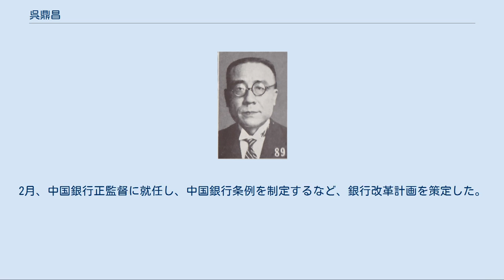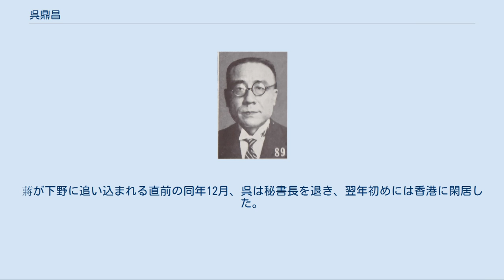呉鼎昌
共和党_(中華民国)_の人物
呉 鼎昌（ご ていしょう）は清末、中華民国の政治家・銀行家・実業家・ジャーナリスト。
北京政府時代は金融の専門家として銀行業界の有力者となり、また『大公報』の経営者・論説執筆者としてジャーナリズム界にも影響力を伸ばした。
国民政府に転じてからも、引き続きこれらの業界や政界で重要な地位を得ている。
字は達銓。
祖籍は浙江省湖州府烏程県。
 地方官吏の家庭に生まれ、1896年（光緒24年）、秀才となる。
1903年（光緒29年）4月、日本に留学し、成城学校普通科で学ぶ。
1905年（光緒31年）、中国同盟会に加入。
翌年6月、東京高等商業学校（現一橋大学）に入学した。
このとき、胡政之・張季鸞と面識を持つ。
 1910年（宣統2年）6月に帰国して商科進士となり、翌1911年（宣統3年）に北京法政学堂教習（講師）に任ぜられた。
その後、東三省に転勤し、東三省総督署度支・交渉両司顧問、本渓湖鉱務局総弁を歴任する。
8月、大清銀行に移り、総務科長、江西分行監督を歴任した。
辛亥革命が勃発すると、呉鼎昌は上海に移り、上海大清銀行清理処で勤務している。
 1912年（民国元年）1月、呉鼎昌は大清銀行から中国銀行への改組事務に携わる。
2月、中国銀行正監督に就任し、中国銀行条例を制定するなど、銀行改革計画を策定した。
5月、共和党に加入し、翌年5月には進歩党（共和党など3党合併）で政務部財政科主任となっている。
1914年（民国3年）1月、中国銀行を離れ、造幣総廠総裁に転じた。
 1916年（民国5年）6月の袁世凱死後、呉鼎昌は段祺瑞らの安徽派に接近して中国銀行総裁に復帰し、翌月には国務院参議も兼ねた。
翌年7月、塩業銀行総経理に転じ、1918年（民国7年）3月には財政部次長を兼任している。
1919年（民国8年）2月から5月にかけての広州護法軍政府との和平交渉で呉は北京政府代表をつとめたが、これは成立に至らなかった。
1920年（民国9年）の安直戦争で安徽派が直隷派に敗北すると、呉は財政部次長を罷免されてしまう。
 しかし呉鼎昌は、銀行界では依然として確固たる地位を保持していた。
1922年（民国11年）7月、中南・塩業・金城・大陸の4銀行が合同して四行聯合営業事務所を創設すると、呉がその主任となる。
これにより呉は、北方において金融体系を掌握し、北京政府を資金面で支援した。
その一方で、1924年（民国13年）には胡政之の『国聞周報』の創刊を支援し、翌年9月には天津の『大公報』に5万元を出資し、後に社長に就任するなど、ジャーナリズム界にも進出している。
1926年（民国15年）9月に『国聞周報』が上海から天津に移ってくると、呉が『国聞周報』と国聞通訊社で社長を兼任した。
なお呉自身も記事の執筆を行い、経済・金融・政治など各分野に関する記事を発表している。
 1926年（民国15年）11月、呉鼎昌は張季鸞・張群の紹介により、北伐により南昌に進軍していた蔣介石と対面した。
これにより呉は国民政府に転じることになり、また、以後一貫して蔣を支持し、反共の各種記事を『大公報』や『国聞周報』で発表している。
満州事変（九・一八事変）後も、呉は蔣の「安内攘外」路線を支持し、上海の経済4団体に呼びかけて「内戦廃止大同盟」を発起した。
1933年（民国22年）11月、国防設計委員会委員に就任する。
1935年（民国34年）10月には経済視察団を組織して日本を訪問し、日中貿易協会の設立に携わった。
 同年12月、呉鼎昌は実業部長に就任し、中国植物油料公司、中国茶葉公司、中国造紙公司などの企業を創設した。
実業部長以外にも、経済や金融の政策に関連する多くの地位を兼任している。
1937年（民国26年）に日中戦争（抗日戦争）が勃発すると、呉は軍事委員会第4部部長に任ぜられ、各種工場・企業の内地遷移の任務を担当した。
同年11月、貴州省政府主席に就任し（翌月、中国国民党に加入）、戦争体制における後背地としての建設に努めている。
貴州省政府主席には、1945年（民国34年）1月まで7年余り在任した。
 1945年1月、呉鼎昌は国民政府文官長に異動し、5月の国民党第6回全国代表大会で中央監察委員に選出された。
日中戦争終結後、呉は蔣介石に国共和平交渉を進言し、毛沢東への交渉呼びかけの文面も呉が起草した。...